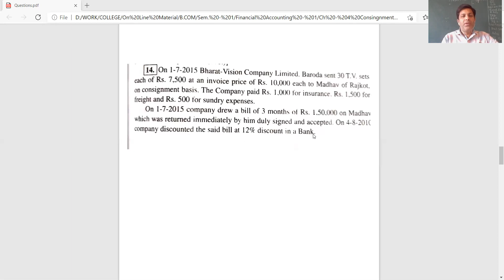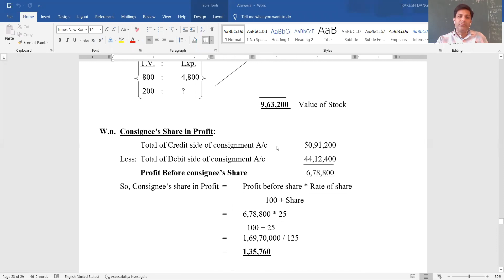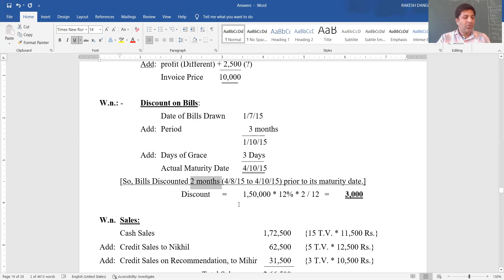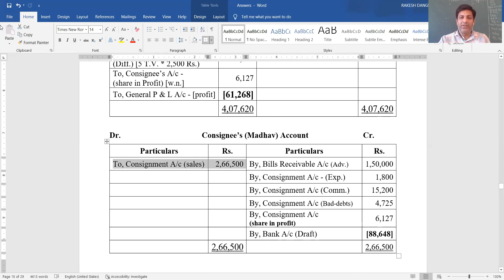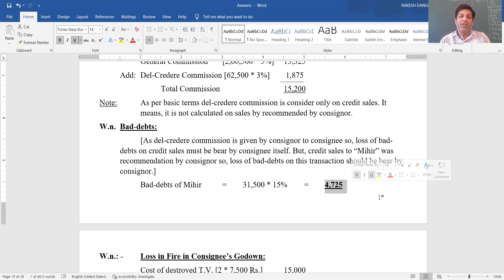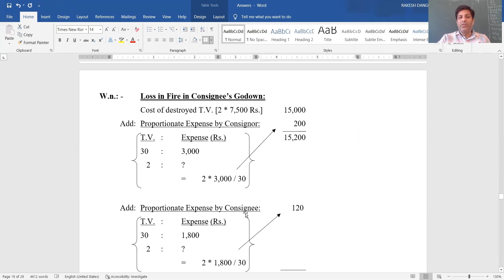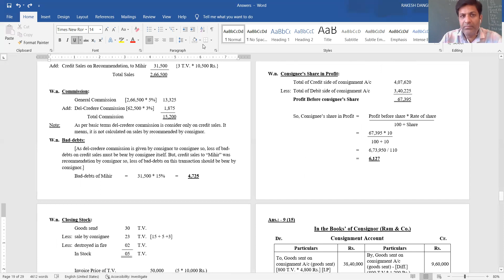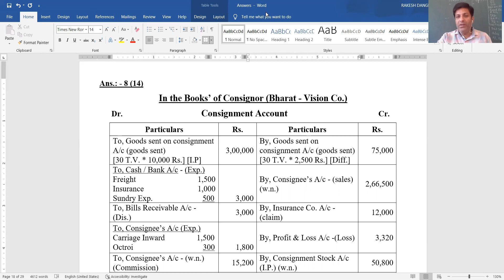B.COM. SEM. - 1 FIN. A/C CH - 4 PART 11 BY PROF. RAKESH DANGI